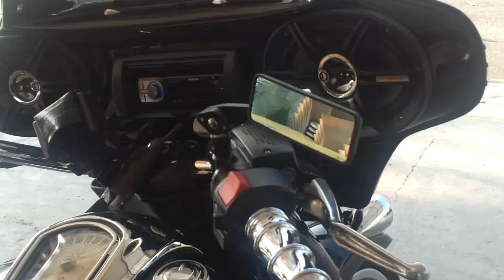Yamaha midnight star bagger, bags fairing crash bar LCD lights autobot badge